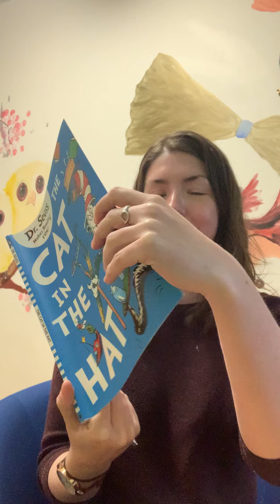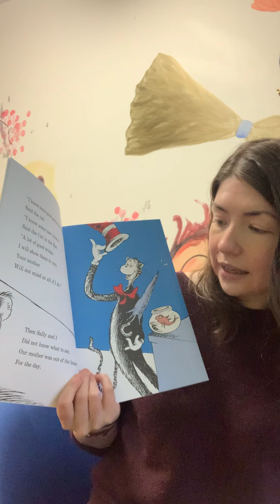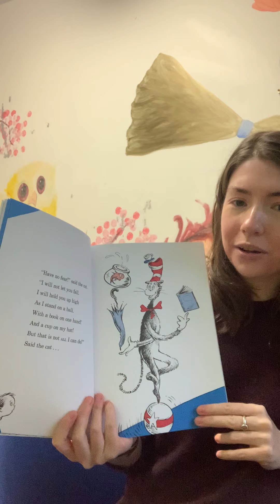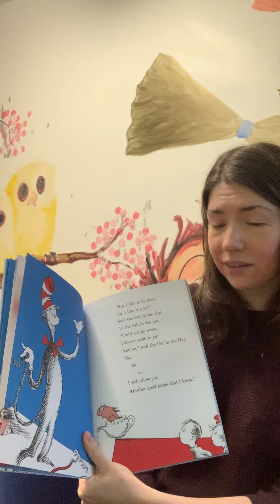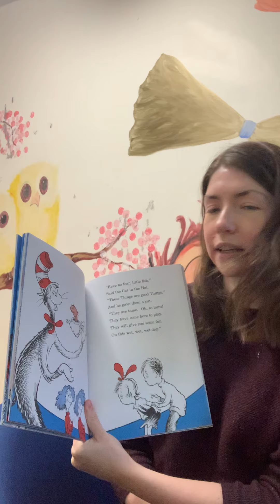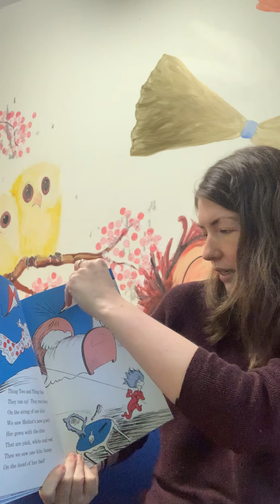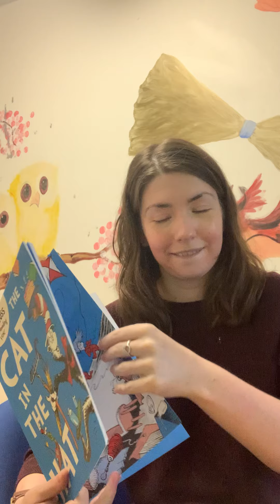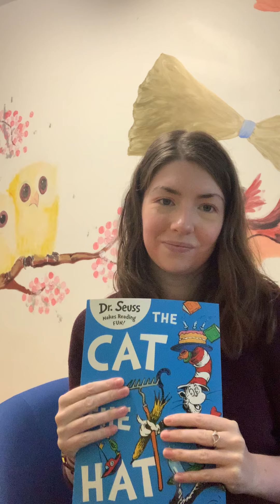The Cat In The Hat With Miss Parrott